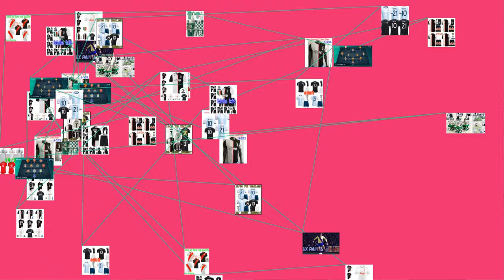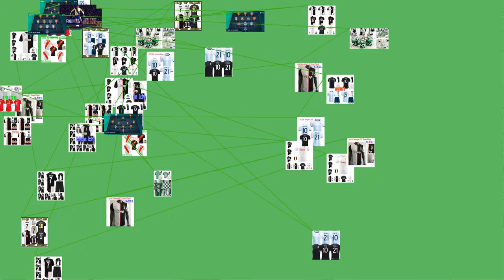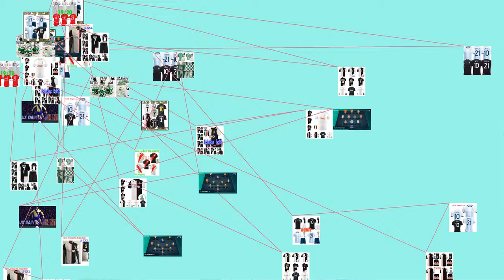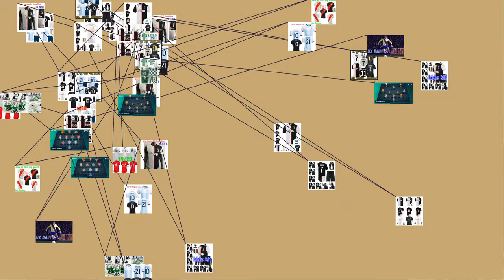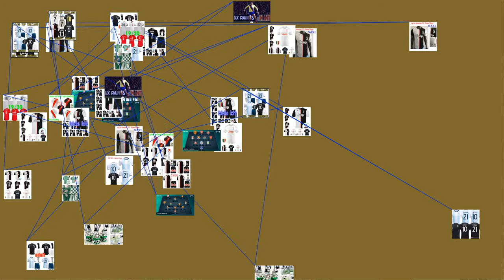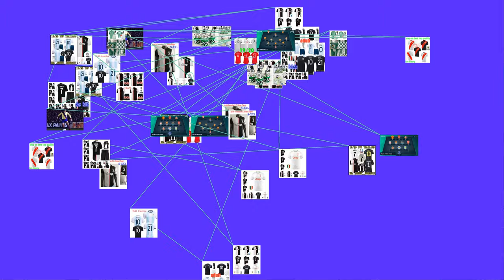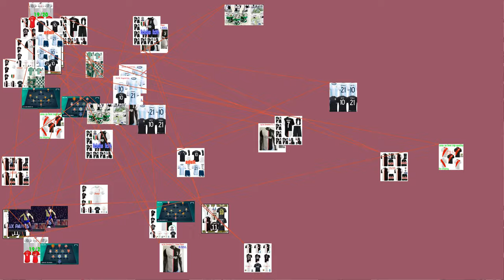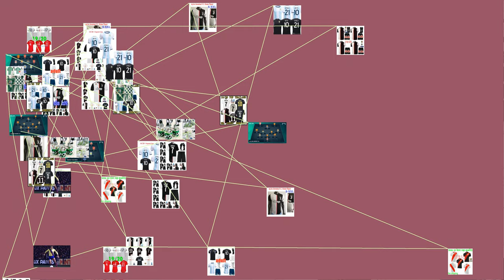The 2019–20 season is Juventus Football Club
Players and squad numbers last updated on 20 July 2019. Appearances include league matches only. Note: Flags indicate national team as has been defined under FIFA eligibility rules. Players may hold more than one non-FIFA nationality.